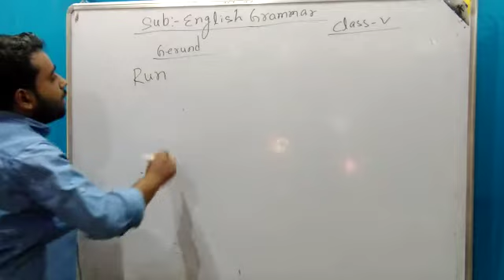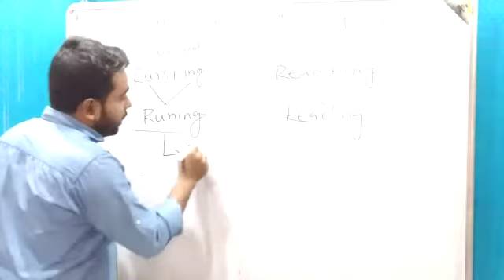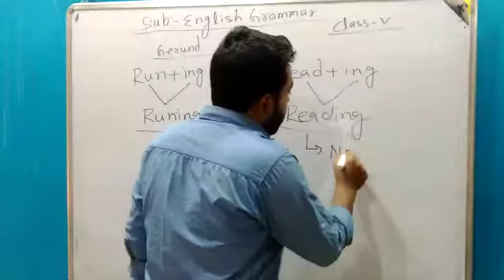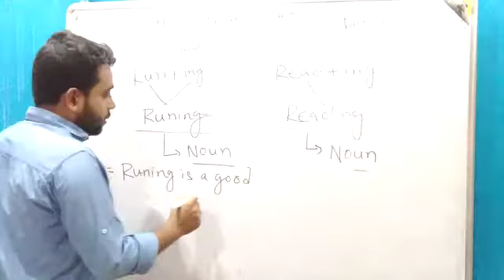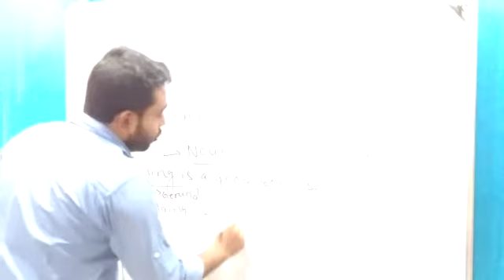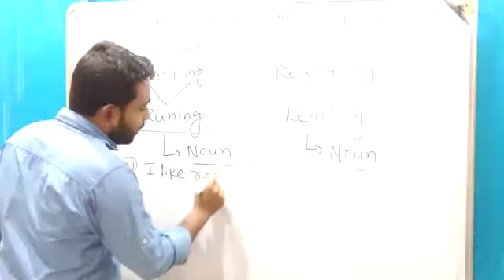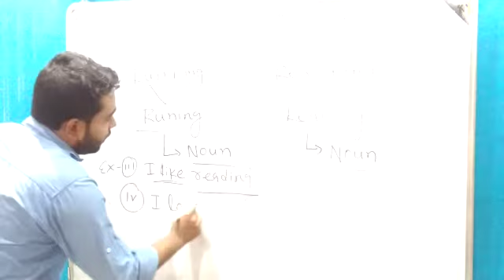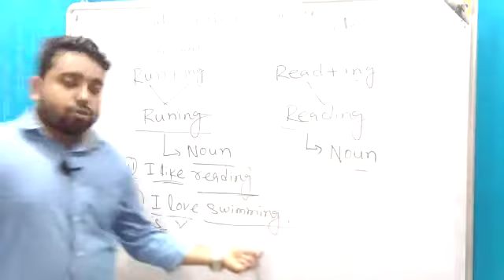Gerund | English Grammar | Class 5 | Kathia Baba Mission School